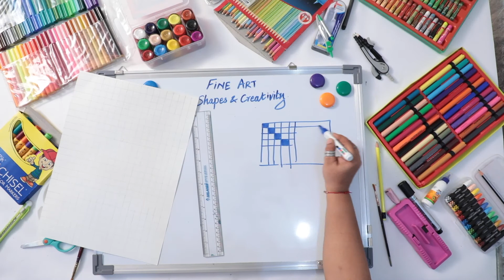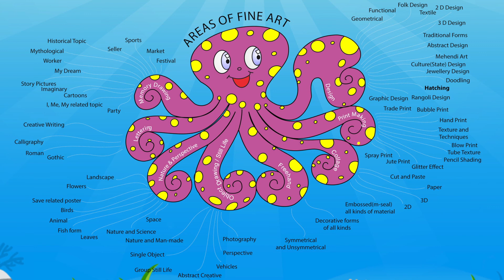KS/FINEART/7ABC/June/Shapes&Creativity/Part-02/W5/D2(22)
A Maker
    Makes.
Even if no one sees.

hope you will finished the design beautiful way